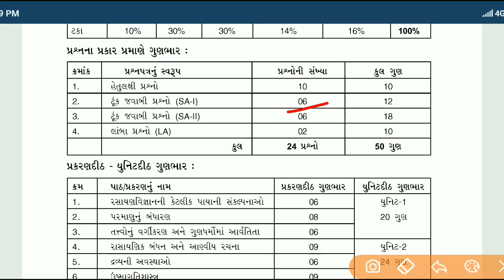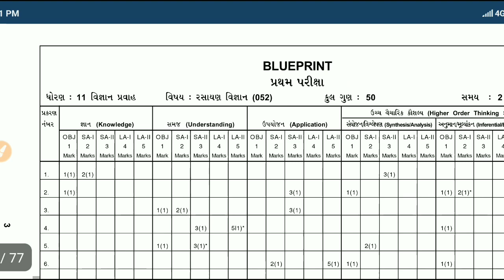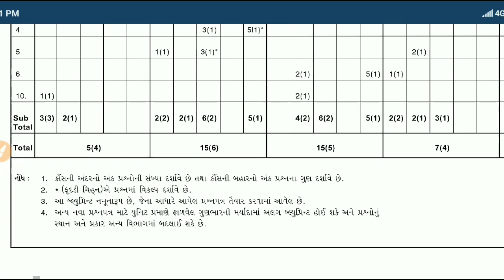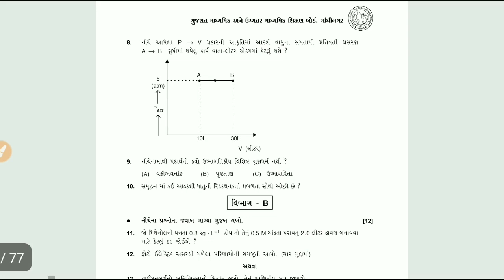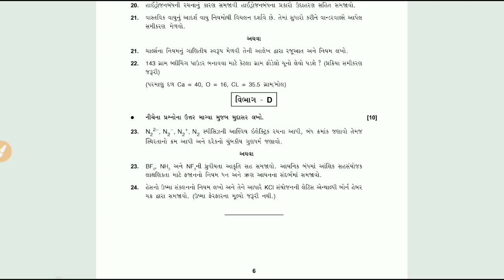Std 11 Chemistry first exam blueprint | IMP Modal Paper | New Paper style 🔥